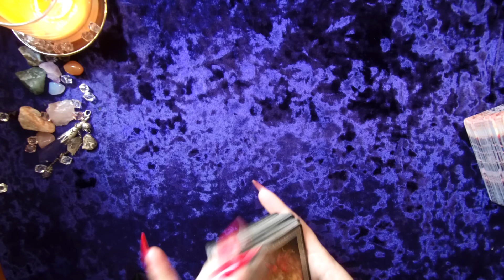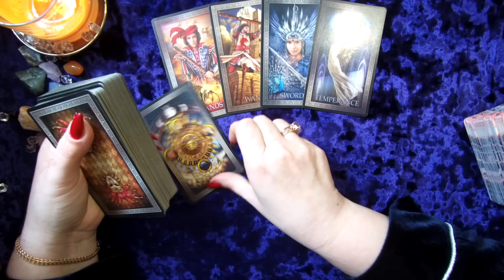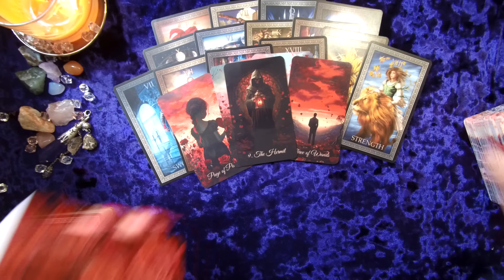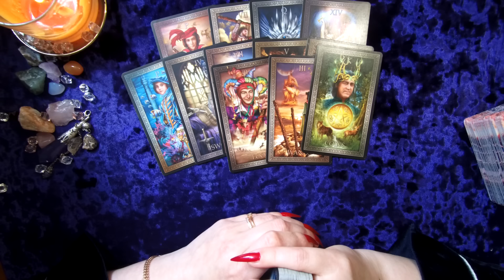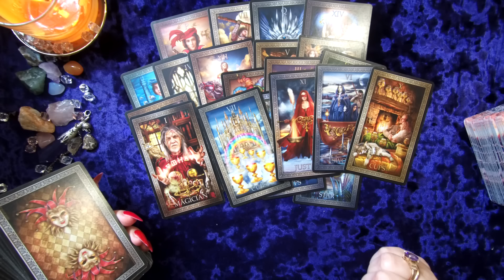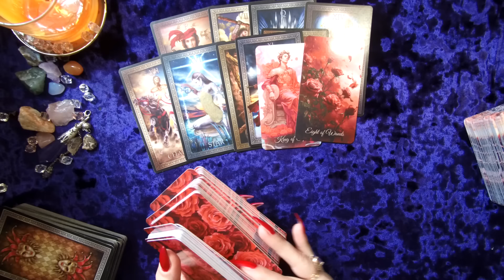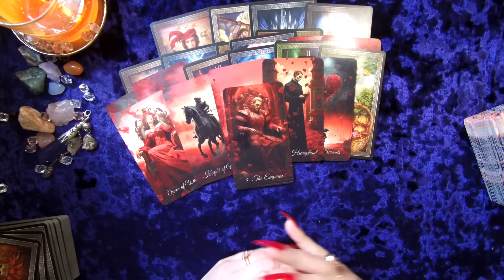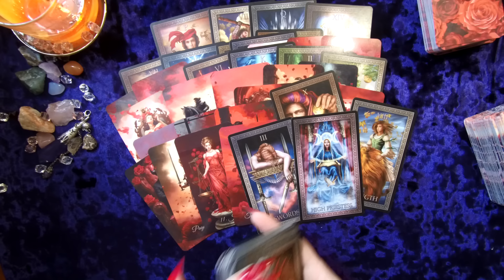❗Тебе НУЖНО ЭТО УСЛЫШАТЬ... Личная Жизнь 🌹 Что ждет совсем Скоро? Таро гадание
Что на Пороге Личной Жизни...💥Что меня ждёт в личной жизни? какие перемены проявления с любовным интересом вас ждут?
Я приветствую Вас на канале OLGA SUN TARO, меня зовут ОЛЬГА! Добро пожаловать на мой канал в удивительный мир Таро!!! Сегодня сделаем общий расклад Тебе НУЖНО ЭТО УСЛЫШАТЬ Личная Жизнь 🌹 Что ждет совсем Скоро? Таро гадание таро на будущее, чтобы узнать, что предначертано судьбой? КАКОЙ МУЖЧИНА В ВАС ТАЙНО ВЛЮБЛЕН 🌹 Кому вы очень нравитесь
КТО НА ВАС ПОЛОЖИЛ ГЛАЗ?🔥Что за МУЖЧИНА ЧАСТО ДУМАЕТ О ВАС?| Мужчина которому ты нужна!  Таро ВЫ ДОЛЖНЫ ЭТО УСЛЫШАТЬ!!! Этот Мужчина Думает о тебе... Почему только ты в его голове? Он о Вас...💥 Что Мужчина думает чувствует ЧТО МЕЖДУ НАМИ СЕЙЧАС И ЧТО БУДЕТ ДАЛЬШЕ🔥💘 ОТНОШЕНИЯ, Любовь - ЧТО ЖДЕТ ВПЕРЕДИ? Самая ОТКРОВЕННАЯ его правда О ЛЮБВИ к Вам О ЧЕМ ОН ДУМАЕТ СЕГОДНЯ?
ОТНОШЕНИЯК ЧЕМУ ПРИВЕДУТ? Что у Мужчины на Уме...💥 Мысли чувства Какая Ты его глазами... таро расклад 💥 онлайн гадание